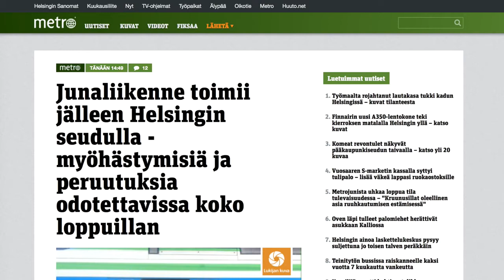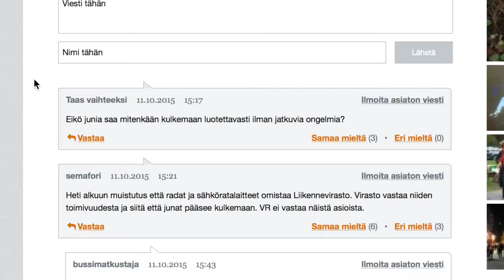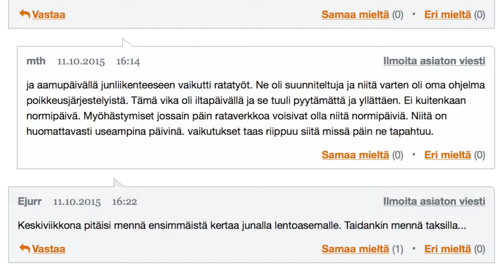(Vanha video) - Kävellen olisit jo perillä, osa 2 - E17 - Korkeimmantotuuden vlogi